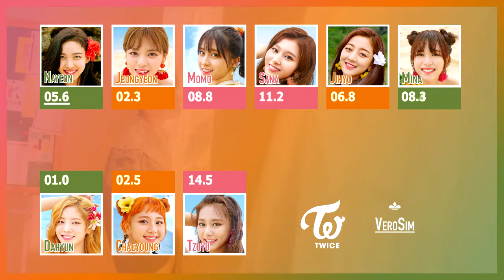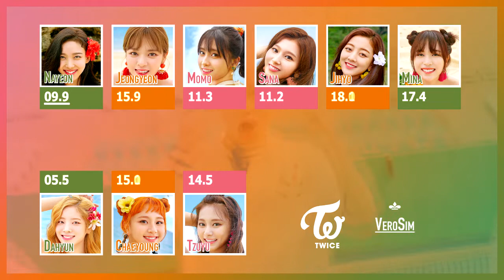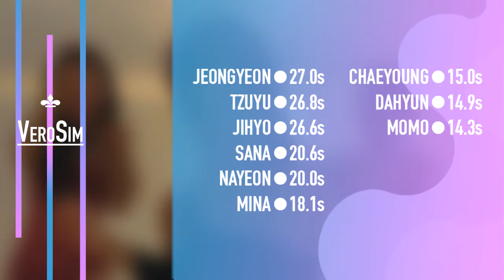How Would TWICE Sing KEEPER (Line Distribution)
Hello! this is a Line Distribution of How Would TWICE Sing KEEPER

Song : 지킬게 (KeePer) (Prod. 박경)
Artist :더보이즈(THE BOYZ)
Year : 2018

If you Have any suggestions, leave it here!

Songs Used in the video:
- TWICE - EYE EYE EYES
- ONF - ON/OFF
- THE BOYZ - GIDDY UP